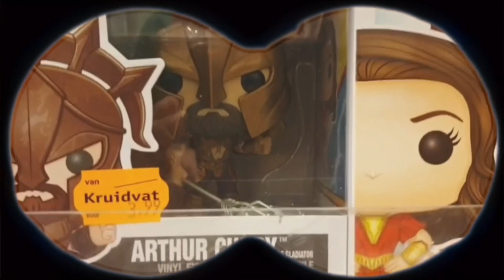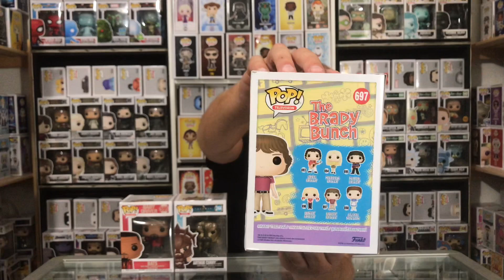FUNKO POP SHOPLOG | Unboxing Pick Ups Part 3 | Kruidvat | Safari Pop Hunt!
Funko Pop Funko Pop! Bunko Pops